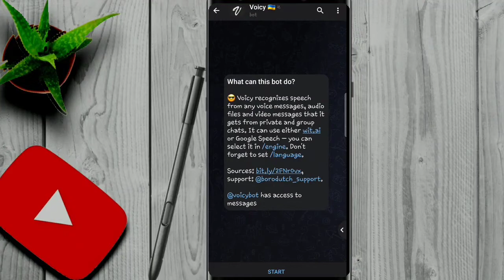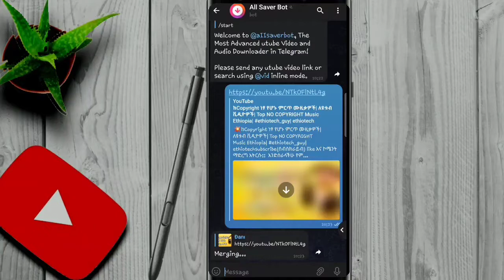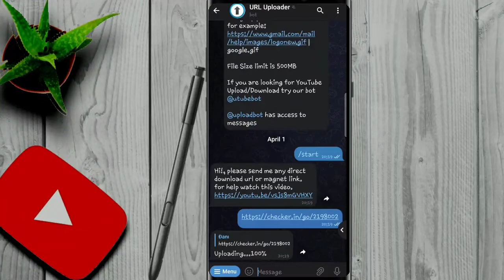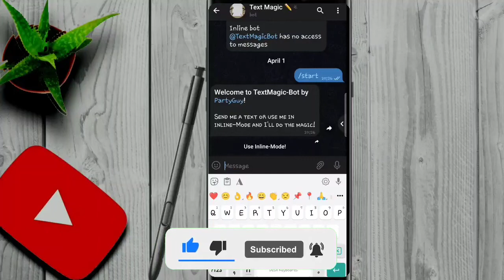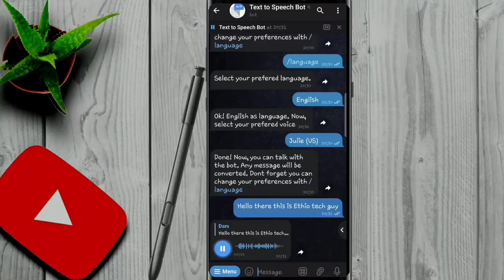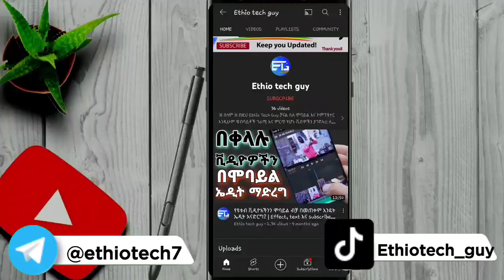7 Best Telegram Bots 2022|| 7 ምርጥ የቴሌግራም ቦቶች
🔥7 ምርጥ የሆኑ የቴሌግራም ቦቶች🔥
 በዚህ ቪዲዮ ላይ የተመረጡ እና አሪፍ የቴሌግራም ቦቶችን እናያለን::

00:35  voice to text changing bot
01:02  youtube videos downloading bot
01:42  any application downloading bot
02:50  translate any language
03:43  favourite text fonts
04:10  change any text to voice
04:45  for a big text effect

🌟 ተጨማሪ ቪዲዮዎችን እዚህ ይመልከቱ🌟

🌟በዚህ ቪዲዮ
ለዩቱብ የምናዘጋጀውን ቪዲዮ ሞባይላችንን በመጠቀም በቀላሉ እንዴት ኤዲት ማድረግ እንምንችል አሳያችሁአለህ

@ETHIO TECH with JayP
@Inspire Ethiopia
@Ethio Computer School